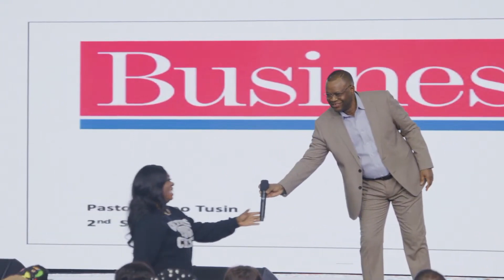PASTOR ROPO TUSIN | 2ND SERVICE | 21ST JAN 2024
Join us for service every Sunday at 9am & 11am (CST) and Wisdom Wednesday at 7pm (CST).

We would love to hear how God is touching your life through this ministry!

If you would like to support HOF financially you can give through the HOF app, or online through our website by clicking